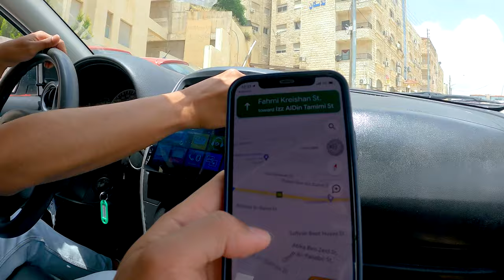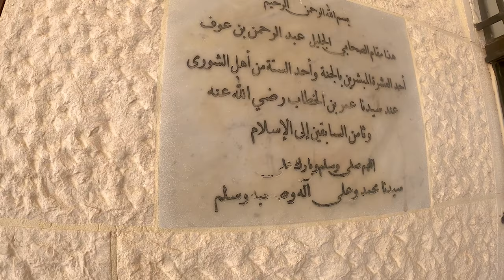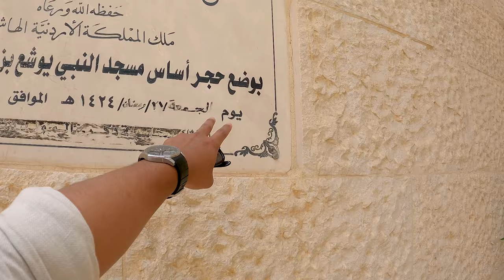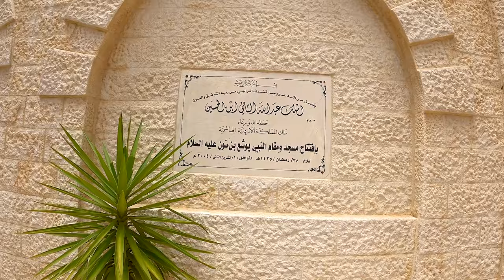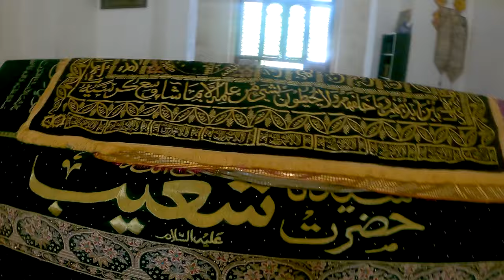ZIARAH MAKAM PARA NABI DI BUMI SYAM 🇯🇴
Episode pertama Ziarah makam para Nabi dan Sahabat di Jordania 🇯🇴. Di eps ini kita melawat ke Makam Nabi Yusya’ bin Nun(Joshua) sang penakluk Jerussalem, Makam Nabi Syuaib dan makam sahabat Abdurrahman bin Auf.